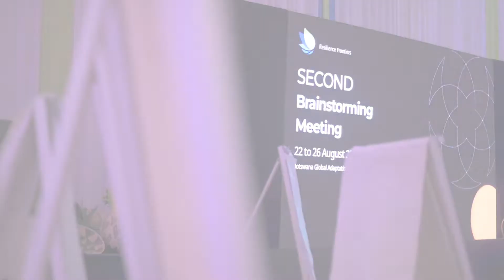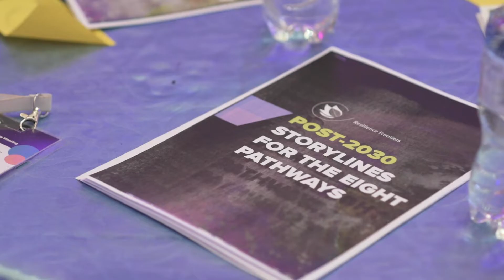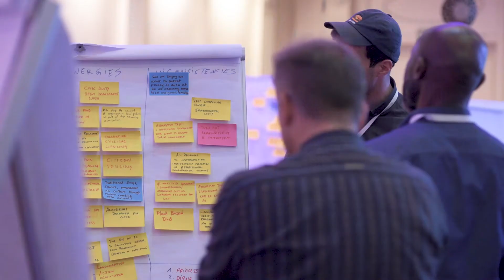Botswana 2022 overview video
A creative workshop session took place in Botswana, August 2022 unpacking the pathways.